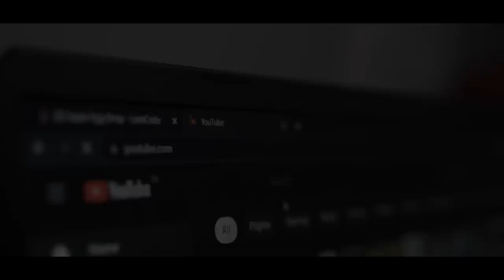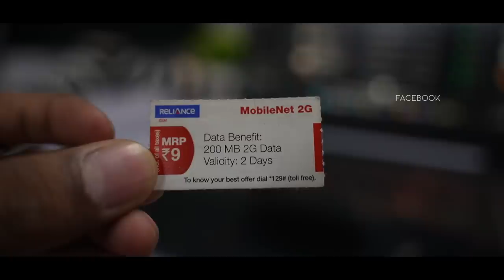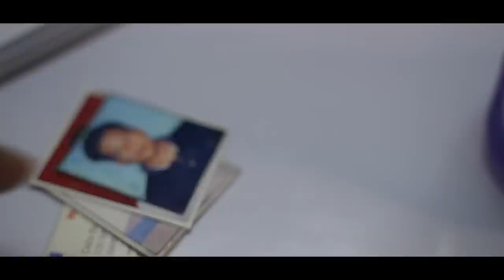My First Day as a Software Engineer 2022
🎥 SONY A7C
🎥 Tamaron 28-75 f/2.8
Poco X2
🎙 Boya mic

We are 1,09,748

Music and sound effects by epidemic sounds